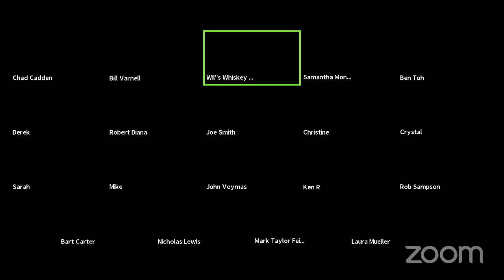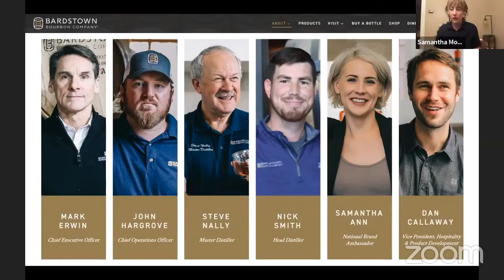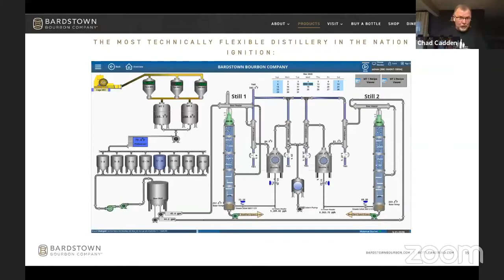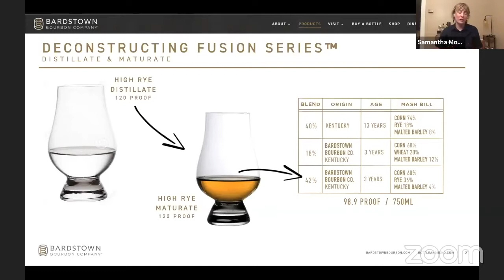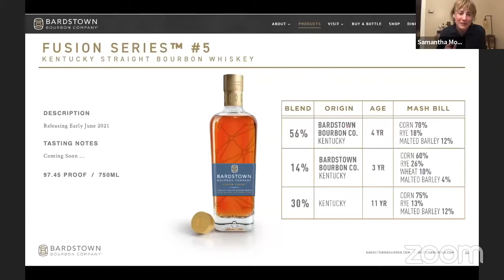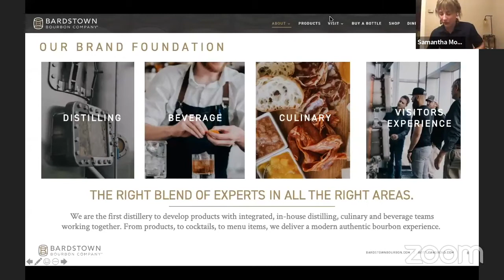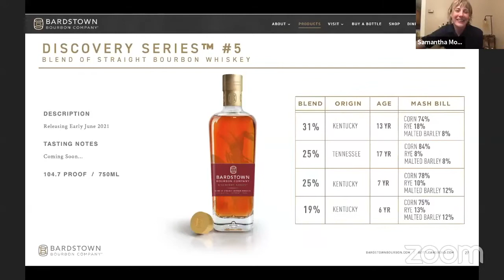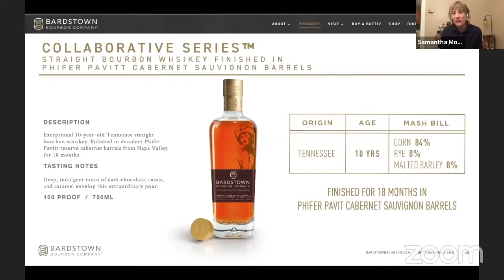WhiskeyNetwork Live Virtual Tasting With Bardstown Bourbon Company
WhiskeyNetwork co-founders, Bill Varnell and Chad Cadden along with contributor Robert Diana sit down with Bardstown National Brand Ambassador Sam Montgomery and WhiskeyNetwork.net subscribers for a live virtual tasting.